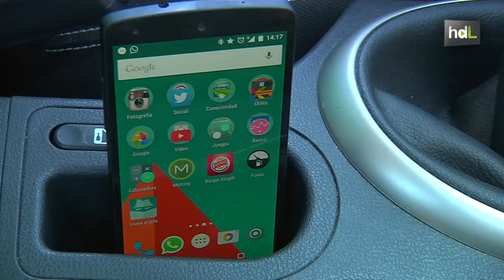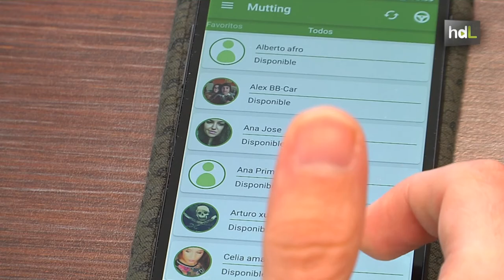HDL Mutting: conducción sin distracciones con una app que bloquea el móvil para evitar accidentes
Cuatro de cada diez accidentes en España, según la Dirección General de Tráfico, se deben a distracciones del conductor, entre otras causas, por el uso del teléfono móvil. Ante este hecho, una empresa formada por jóvenes andaluces ha desarrollado la app Mutting que impide su uso mientras el vehículo está en marcha. El móvil no recibe llamadas ni notificaciones y quien intenta contactar con el conductor recibe un mensaje para avisarle de que este se encuentra al volante.